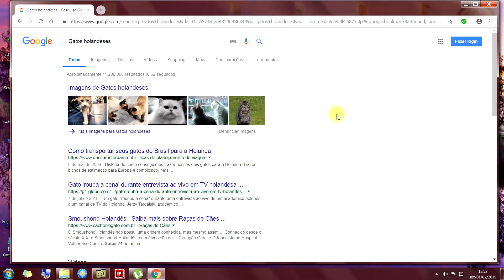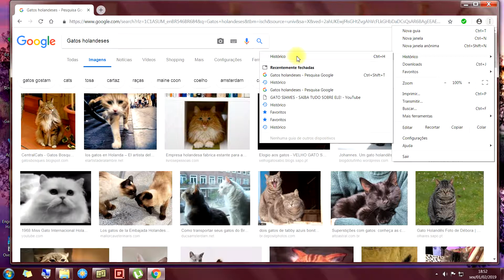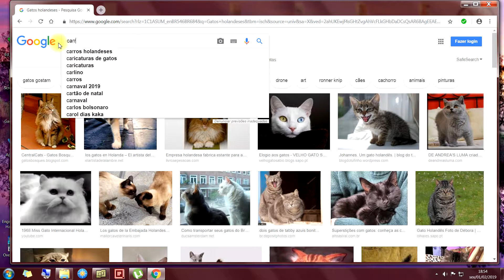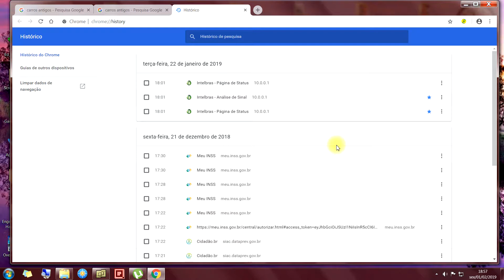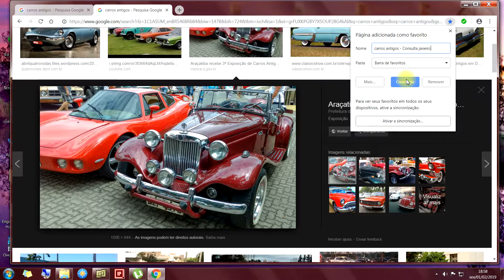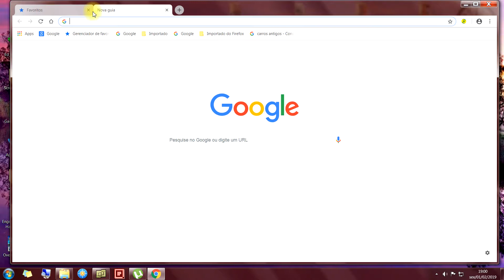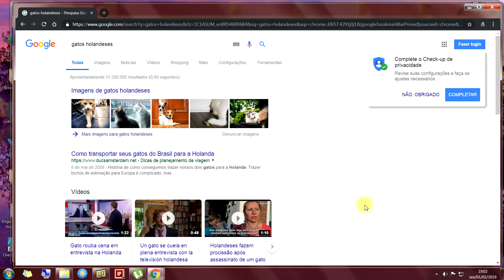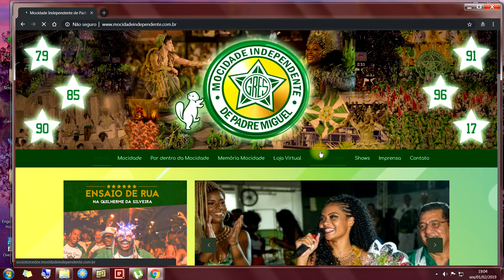Google Chrome - COMO LIMPAR O HISTÓRICO E FAVORITOS E NAVEGAR ANONIMAMENTE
Aprenda a limpar o histórico , adicionar e apagar páginas nos Favoritos e também como navegar anonimamente.